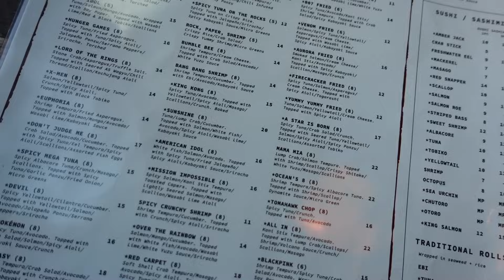WEEKLY VLOG! SKIMS, HALLOWEEN PARTY, AND SUSHI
WHATS UP YOU GUYS! WELCOME BACK TO ANOTHER WEEKLY VLOG WITH YOUR FAVORITE GUYS.  QUISIE CAUGHT THE SKIMS DROP, WILLIE WENT TO HIS COWORKERS HALLOWEEN PARTY, AND THEN WE WENT TO HAVE SUSHI WITH SOME FRIENDS. FUDO ACTUALLY SURPRISED US HOW GOOD IT WAS. WE DO RECOMMEND YOU GUYS GO THERE IF YOU ARE IN THE ATLANTA AREA.

AT 4000 SUBSCRIBERS WE WILL GIFT ONE OF OUR SUPPORTERS A GIFT CARD. MAKE SURE YALL PAY ATTENTION TO OUR VLOGS BECAUSE WE WILL BE ASKING A RANDOM QUESTION AND WHOEVER GETS IT RIGHT WILL WIN THE GIFT CARD.